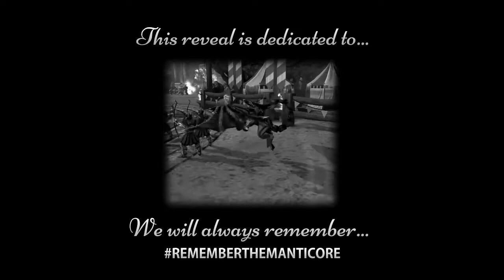Smite - God Reveal: Vulcan: Smith of the Gods Trailer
Developer: Hi-Rez Studios
Publisher: Hi-Rez Studios
Platform: PC
Release Date: Q1 2013